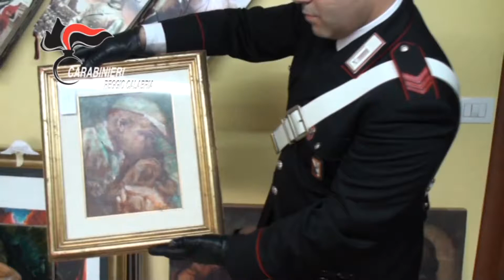rinvenimento opere d'arte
Reggio Calabria. Nella mattinata del 7 febbraio, i Carabinieri della Stazione Reggio Calabria - Rione Modena unitamente ai colleghi del Nucleo Carabinieri Tutela Patrimonio Culturale di Cosenza, dello Squadrone Eliportato Cacciatori Calabria e della Compagnia Carabinieri di Messina Sud, hanno denunciato in stato di libertà, all’Autorità Giudiziaria di Reggio Calabria, D. F. classe 1953 di Reggio Calabria poiché, al termine di una perquisizione domiciliare presso la sua abitazione cittadina, è stato trovato in possesso di: un dipinto di carattere religioso-chiesastico su tela raffigurante “Miracolo di Gesù” (guarigione del nato cieco) asportato a Randazzo (CT) nel 2001. Tale accertamento è stato realizzato attraverso la Banca Dati Opere D’arte Rubate che il Comando del Tutela Patrimonio Culturale di Roma alimenta con tutte le opere d’arte che vengono trafugate e che costituisce la più importante fonte di informazioni per le opere rubate.
I Carabinieri, quindi, appurato che il denunciato aveva la disponibilità di un altro appartamento a Messina, hanno deciso di verificare se anche nell’altra abitazione vi fosse opere d’arte asportate. La perquisizione domiciliare, in questo secondo caso, consentiva di rinvenire:

dipinto su tela raffigurante “nudo di donna”, a firma di Giuliana Cappello;
grafica raffigurante “figure su sfondo rosso”, a firma Guttuso esemplare “p.d.a”;
dipinto raffigurante “veduta urbana con persone”, a firma Mario PINIZZOTTO;
grafica raffigurante “albero/testa” a firma Salvator DALI’;
dipinto su tela raffigurante “folla con sfondo sole rosso e volto barbuto” a firma Mario Pinizzotto;
dipinto su tela raffigurante “pescatore” a firma Mario Pinizzotto;
dipinto su tela raffigurante “combattimento tra due galli” a firma Mario Pinizzotto;
dipinto su tela raffigurante “pescivendolo” a firma Mario Pinizzotto;
dipinto su tela raffigurante “ponte vecchio”;
mezzobusto in gesso policromo raffigurante “volto di Gesù”;
dipinto su tela raffigurante “uomo con cappello” recante la sigla “bv”;
dipinto su tela raffigurante “paesaggio” recante la sigla “a.s.”;
dipinto su tela raffigurante “natura morta” a firma di Giuliana Cappello.

I Carabinieri, grazie alla banca dati in precedenza menzionata, appuravano che le opere di cui ai punti 2 – 3 – 4 erano state sottratte all’esecuzione di un provvedimento giudiziario, emesso dal Tribunale di Reggio Calabria su richiesta della locale Direzione Distrettuale Antimafia – diretta dal Procuratore Capo Federico Cafiero De Raho - nel gennaio 2014, nei confronti di Gioacchino Campolo, un imprenditore del posto. Tutte le opere d’arte ritrovate, il cui valore è in corso di quantificazione, sono state sequestrate in attesa ulteriori accertamenti peritali per verificarne la provenienza ed attestarne il valore.